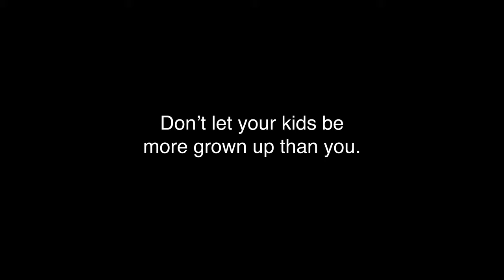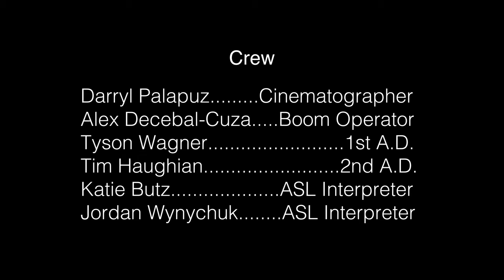Leaf Fight (Comedy)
2 neighbours get into a fight over a pile of leaves.